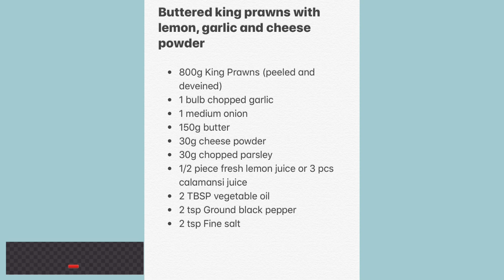BUTTERED KING PRAWNS with LEMON, GARLIC and CHEESE POWDER full recipe. Best serve with RICE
This recipe is my OWN, i created this back in 2010 when i came to visit Philippines. please watch the whole video and follow the exact RECIPE and PROCEDURE to get the perfect taste. Best serve with rice. ENJOY and please leave a comment of what you think of the dish. Godbless us all